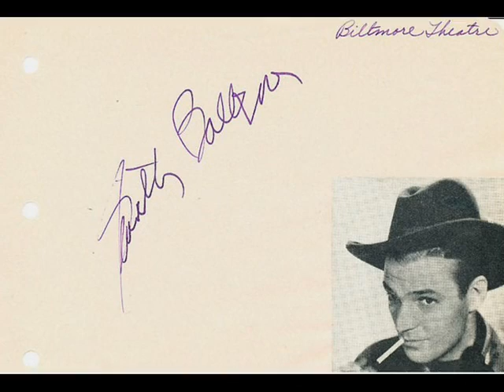Smith Ballew & Teddy Raph Orch. - Dream A Little Dream Of Me, 1931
Teddy Raph & His Orchestra, Vocal chorus by Smith Ballew -- Dream a Little Dream Of Me, Columbia 1931 (USA)

NOTE: I thought, Teddy RAPH was one of Smith Ballew's label nicknames until I found in the web a short information that Mr. Raph, Theodore Earl ("Teddy")  really existed. He was a musical arranger and editor so quite possibly he also led his own orchestra (??).  He was born in 1905 and died in  1991. Perhaps, someone can add someting to this very modest bio...?

Sykes ("Smith") BALLEW  (b. in Palestine Texas in 1902--d. in Longview, Texas 1984). American singer, actor and bandleader. During his studies at the University of Texas from 1920 to 1922, he organized a jazz combo, Jimmie's Joys, in which he first played banjo and later became the vocalist. He continued with the combo after he left University to devote himself entirely to the musical career. In 1925 he formed The Texajazzers and also continued singing with a number of noted bandleaders, including Ted Weems, Hal Kemp, and Tommy and Jimmy Dorsey. In 1929 he organized the Smith Ballew Orchestra, which highlighted his singing and which included associations with jazzmen such as Glenn Miller and Bunny Berigan. Ballew's recording career as vocalist and bandleader spanned some twenty years, during which he cut records for more than thirty labels, including OKeh, Victor, Brunswick, Columbia, and Decca. Thanks to his extremely attractive apearance, Ballew from 1936 to 1950 mixed his musical career with acting. In 1936, after moving to Hollywood he signed contract with Paramount Pictures and made his acting debut in the motion picture Palm Springs. Until 1951, he  appeared in twenty-four films, primarily Westerns. However, after WW2 Ballew's career began to wade. In 1952 he moved to  Fort Worth where, until his retirement in 1967 he worked in the aircraft industry.